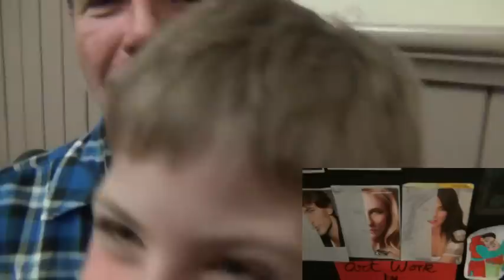Kin Kin State School Arts Expo 2012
Kin Kin State School students & teachers perform at the Kin Kin Arts Expo as well as display their amazing art work.